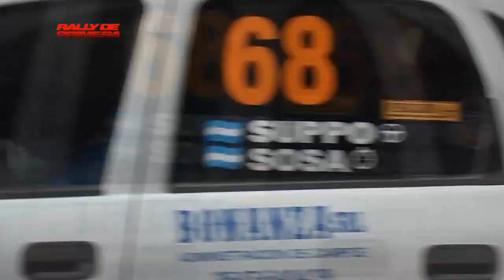Rally Sinsacate 2019 - RESUMEN